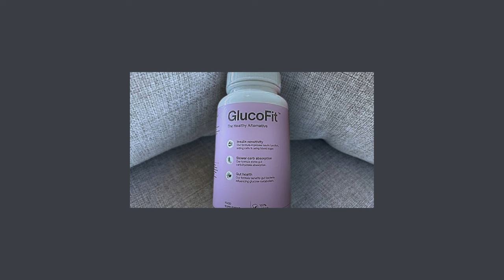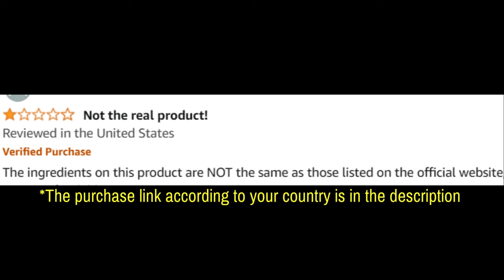Glucofit (Real Customer) Glucofit Reviews - Glucofit Amazon - Glucofit Weight Loss - Glucofit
Glucofit Review

Glucofit is a weight loss supplement designed to help individuals maintain normal blood sugar levels, optimize insulin sensitivity, and activate the body's metabolic processes. It's widely recognized for its ability to burn fat, suppress appetite, and curb cravings, making it a popular choice for those looking to achieve sustainable weight loss while supporting overall health.

🌟 Key Features:
Maintains Normal Blood Sugar Levels: Glucofit helps regulate blood sugar, promoting balanced energy throughout the day.
Optimizes Insulin Sensitivity: By improving how the body uses insulin, Glucofit supports better fat metabolism and weight management.
Activates the "Metabolic Master Switch": This supplement enhances your body's natural ability to burn fat and prevent the formation of new fat cells.
Suppresses Appetite & Curbs Cravings: Glucofit reduces the urge to overeat and minimizes unhealthy cravings.

💊 Glucofit Ingredients:
Natural Extracts: Known for their ability to support blood sugar control and fat burning.
Essential Nutrients: Glucofit includes vitamins and minerals that optimize insulin function and promote overall metabolic health.

💬 FAQ
❓ What are the benefits of Glucofit?

Weight Loss: Helps burn fat, block new fat formation, and suppress appetite.
Blood Sugar Control: Maintains normal blood sugar levels, which is key for overall health and weight loss.
Insulin Sensitivity: Optimizes insulin response, improving fat metabolism and energy regulation.
❓ Does Glucofit work? Many users have reported successful weight loss and better blood sugar control with regular use of Glucofit. However, results may vary depending on the individual.

❓ Are there any side effects? Glucofit is generally well-tolerated, but it’s always best to consult a healthcare provider before starting any new supplement.

❓ Where can I buy Glucofit? Glucofit can be purchased from the official website or through authorized sellers in the UK, Germany, France, Ireland, Austria, and Switzerland. Be cautious of third-party retailers to ensure you're getting an authentic product.

❓ What is Glucofit? Glucofit is a weight loss supplement that supports blood sugar regulation, boosts fat burning, and curbs cravings, promoting sustainable weight loss.

🛒 Ready to Get Started with Glucofit?
If you're looking for a weight loss solution that also supports healthy blood sugar levels, Glucofit might be the right choice for you. Images and videos used in this video are for illustrative purposes only.

Key Moments
0:00 - Glucofit Review
0:08 - Glucofit Reviews
0:16 - Glucofit UK
0:30 - Glucofit Buy
1:02 - Glucofit Capsules
1:21 - Glucofit Ingredients
2:22 - Glucofit Tablets
2:37 - Glucofit Weight Loss
2:40 - What is Glucofit
2:54 - Glucofit Caps
3:02 - Glucofit Price
3:12 - Glucofit Amazon